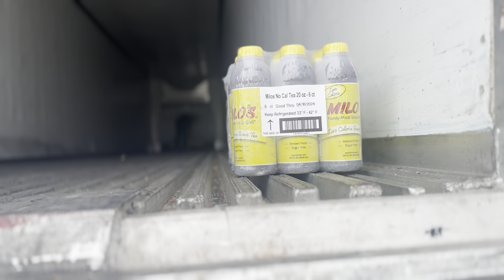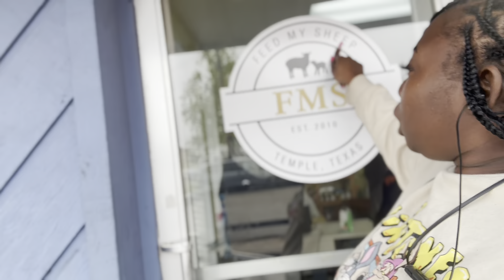Donating product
Hey guys welcome back to the channel. Today we are donating products to unfortunate. I love for you guys to give me feedback in comments. Always Ariesta 💋